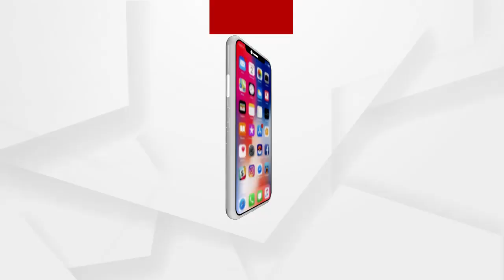Women's Day Special Program | Argus News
womens day special in Nagada